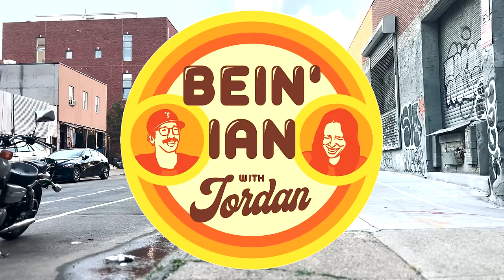Bein' Ian With Jordan Episode 031: Leather Gang W/ Jake Velazquez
for a Free 1-year supply of Vitamin D

Chapters :
0:00 - Ian & Jordan’s Plugs
1:29 - INTRO
2:13 - Blowing Of The Shofar
4:00 - Ian’s Leather Dungeon
9:15 - FIRST GUEST TO GET TAZED !!
14:31- On The Road
17:02 - Leather Gang
19:09 - Arm Swingers
23:02 - Cat Woman
24:58 - Road Dog
28:10 - The Cafe Car
29:53 - ADS
34:04 - Welcome back
34:44 - 123 Table Street / DMs
40:27 - Super Villain Command Center
44:10 - The Menu / Cannibals
47:23 - Ready to Cry ?
49:40 - So Jordan’s a Night Mare
51:33 - ALLAH
53:42 - OFFER REFUSED
54:53 - Piss Puck
57:43- Bleaching @ssholes
1:00:01 - Fat P*ss
1:02:57 - Jordan’s Mom Calls In
1:05:30 - How’s Your Love Life ?
1:09:09 - OUTRO

Produced by : Jordan Hayman